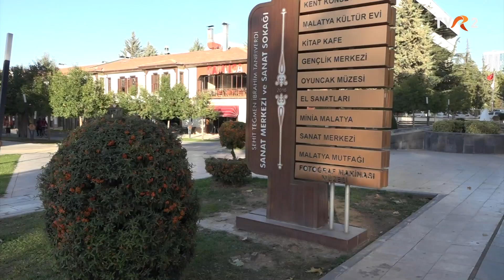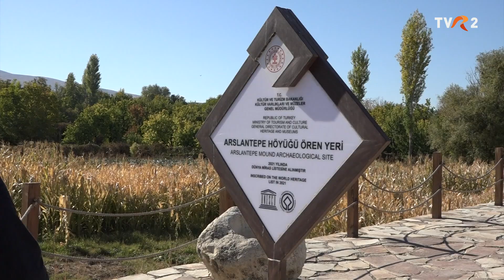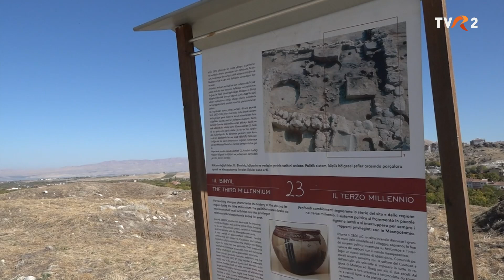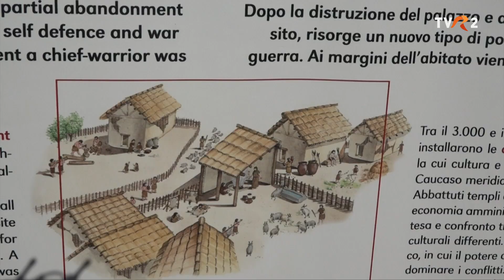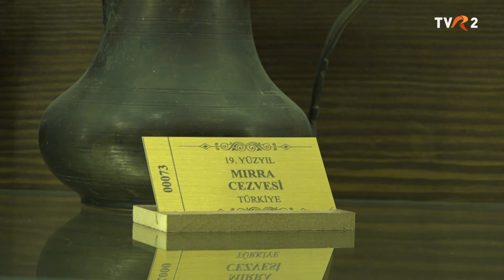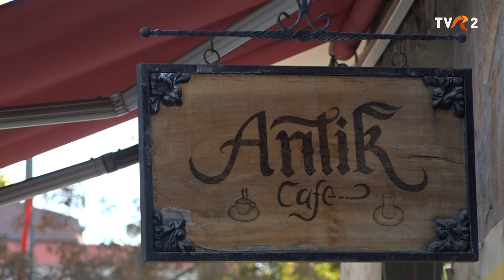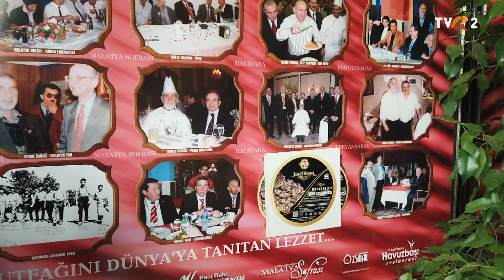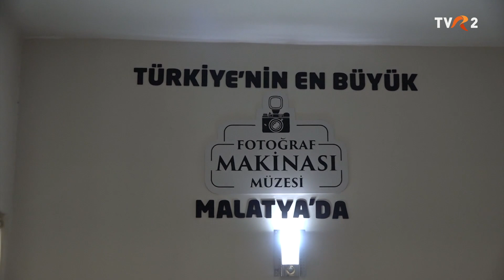Cap Compas: Anatolia, lumea dintre fluvii - Muntele Nemrut, Adiyaman, Malatya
Ediţia emisiunii Cap Compas, difuzată sâmbătă, 31 decembrie, la TVR2, când Elena Dinu şi echipa ei ne-au propus o călătorie în Anatolia.